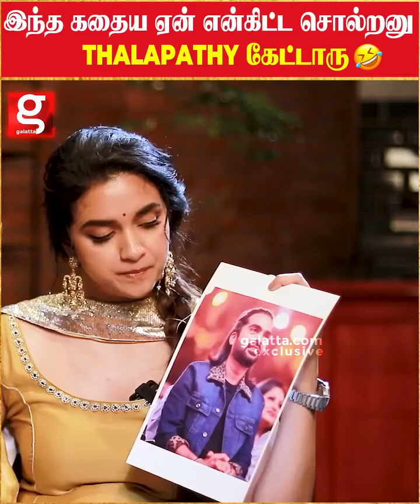Thalapathy ய பாக்கும் போது திக் திக்னு இருக்கும்😱 Keerthy Suresh 1st Ever Heart Felt Interview😍